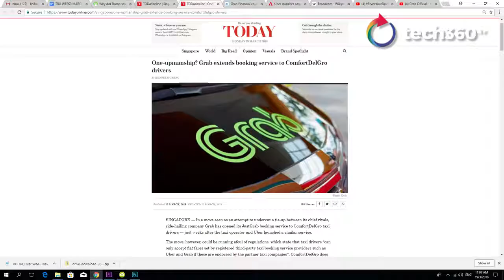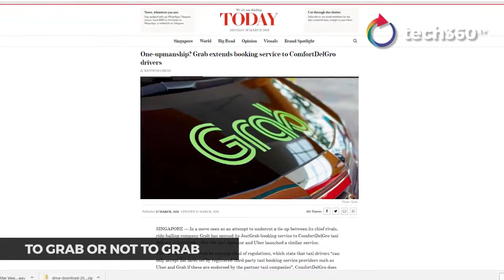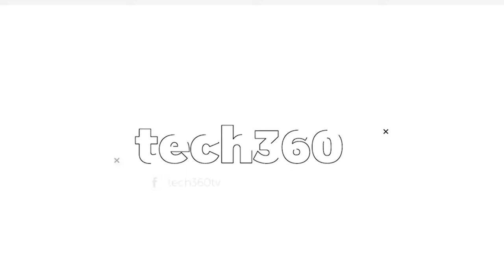Third's The Charm Tech Round Up Week 3 March 2018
Is third time's the charm for SONY A7III?